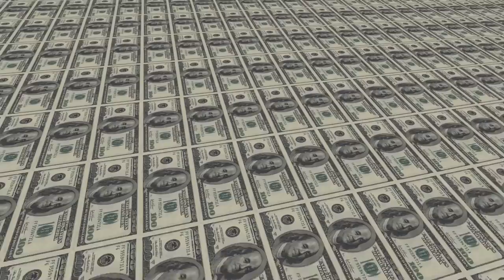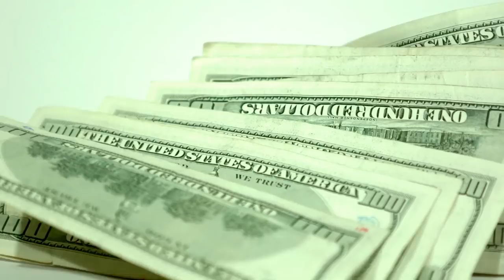Most Expensive Stuff on Earth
Are you aching to make that super huge number in your checking account smaller? No? Maybe you’re super broke and you just want to take a look at the random crap that rich people buy to burn their extra money. Either way, this is our list of some of the most expensive stuff on earth that you could actually buy with your hard-earned moolah.

12 Guinea Pig Armour
 Assuming that a guinea pig really wants to get medieval, that is.  An elaborate suit of armor customized for the rodent was sold on an Ebay auction for more than $24,000.  Looking at the critter all armored up, it looks a little but like a cross between a guinea pig and an armadillo.  This one really is for the pet that has everything.

11 Heavy Feather
The Huia bird was a species endemic to New Zealand, and known for their distinctive black plumage highlighted with a green metallic tinge.  The birds are considered extinct, with the last confirmed sighting having occurred in 1907.  In 2010, an anonymous buyer from Wellington shelled out some $8,400 dollars at an auction house in Auckland.  That single feather from the extinct species became the most expensive feather ever … quite a feather in their cap!

10 World’s Most Expensive Phone
If an iPhone isn’t enough of a status symbol, why not opt for an upgrade.  British luxury jeweler Stuart Hughes will craft an iPhone from 24 karat gold, and includes a single cut 8.6 carat diamond and hundreds of precious stones.  Call it a steal at around $7.8 million dollars (6 million pounds)!

9 Tiffany’s Everyday Objects
Here’s a gift guide for our ridiculously rich viewers who have a luxurious taste. In late 2017, Tiffany & Co released a line of “everyday objects with a classic Tiffany twist.” Essentially, they released expensive versions of normal objects us normal people have in our house.

These include a $250 dollar sterling silver crazy straw, a $1,000 dollar tin can made of sterling silver and even a $9,000 dollar ball of sterling silver yarn. There are about 70  products listed in the everyday objects page on Tiffany and Co’s website, so you can take your pick of sterling silver junk.

8 Golf Cart Hovercraft
If you’ve got around $58,000 smackers and love golf, why not treat oneself like a billionaire and invest in a golf cart hovercraft.  You can find the unique vehicle at hammacher.com.  A fan enables the craft to travel up to 45 mph, and created a cushion of air, allowing it to hover around 9 inches off the ground.  This golf cart lets you glide over fairways and the rough in equal ease and comfort.

7 Martian Rock
It’s said that of more than 61,000 meteorites that have crashed to Earth, only 132 of them have been identified by scientists as Martian.  Obviously, the Martian rocks are rare … and rarity commands a premium price.  Evidence of that occurred in 2003, when someone paid a cool $450,000 for a Martian meteorite specimen.

6 Million Dollar Scent
You know Donna Karan for the acronym DKNY.  And did you know that DKNY offers the Golden Delicious Million Dollar Fragrance Along with the scent, you get thousands of precious stones that arranged after the skyline of New York City … appropriately enough, the fragrance costs exactly one million dollars.  So you can not only look like a million bucks, but smell like it too!

5 Gold Shirt
Custom made clothing might be an extravagance for many of us.  But how about Pankaj Parakh?  For his 45th birthday, he had a shirt custom made from pure gold.  Made out of 18-22 karat gold, the item weighed around 9 pounds … and had a price tag of some $213,000!

4 Diamond Dog Collar
If diamonds are a girl’s best friend, then would that seem to apply to her dogs as well.  A company called I Love Dogs Diamonds will custom craft a collar for you pooch that comes encrusted with sapphires and diamonds and other precious stones.  The collar takes about 12 weeks to construct, and it also comes with a premium price tag:  A cool 3.2 million dollars for a 52-carat diamond collar, said to be the world’s most expensive.  Is it ‘woof’ it?